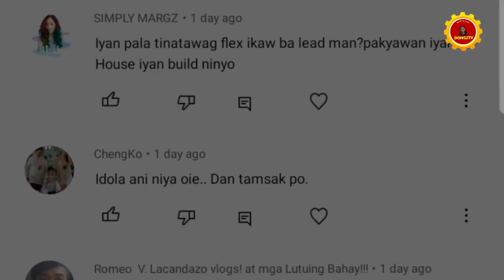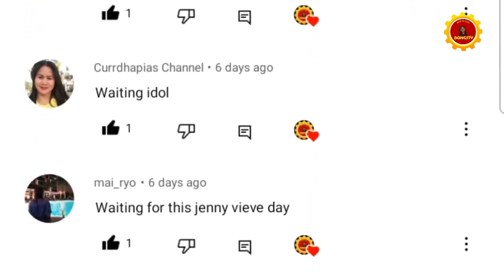tamang distance ng cee purlins|| dongstv man of skills